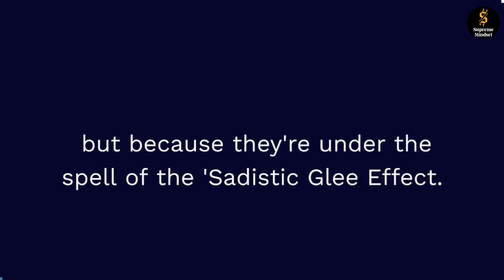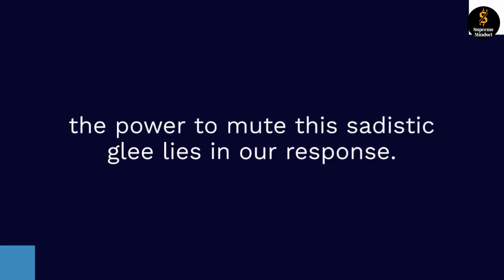Dark Reality Unveiled: The Chilling Mystery of the Sadistic Glee Effect – When Individuals Revel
Beware the Sadistic Glee Effect, where some find joy in others' suffering. Deny them satisfaction by staying calm and refusing to react. Spread this secret to end the twisted entertainment. Let empathy and kindness prevail. Let's change the frequency for good.